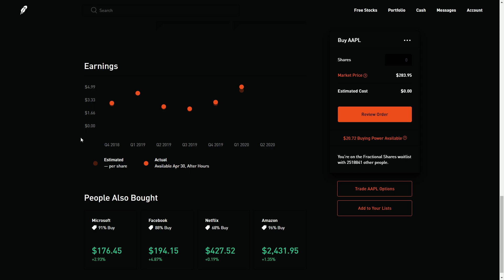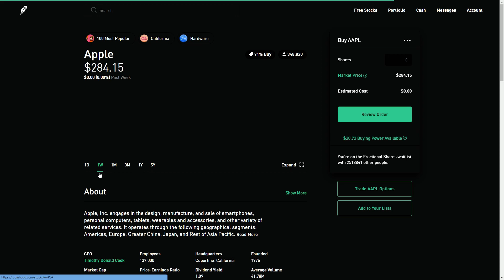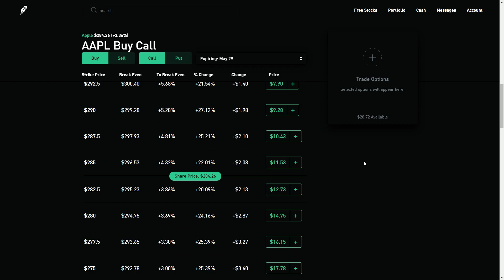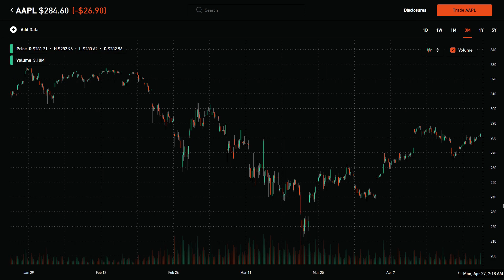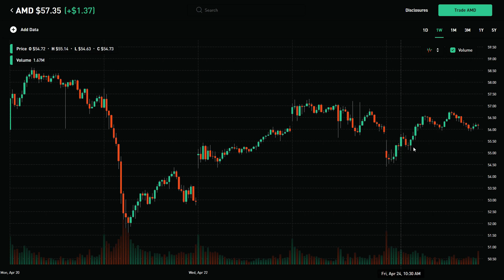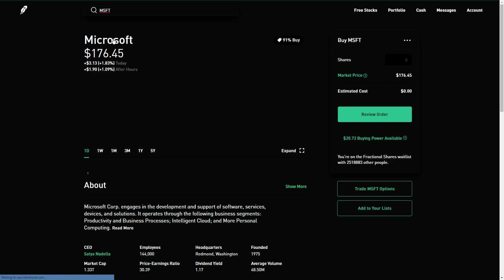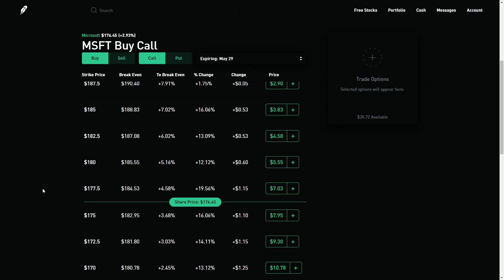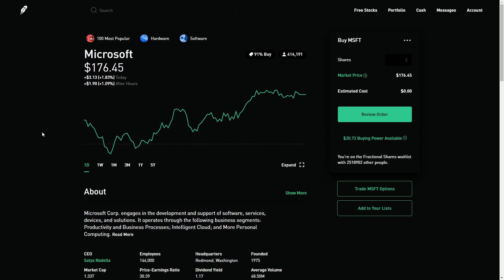Big Company Earnings This Week (AAPL, AMD, MSFT)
Some of the biggest names on the market are announcing earnings this week, are you making any moves on them?

Do you want a Robinhood account and want to earn a free stock? Click the link below and fund your account and we’ll both get a free stock!